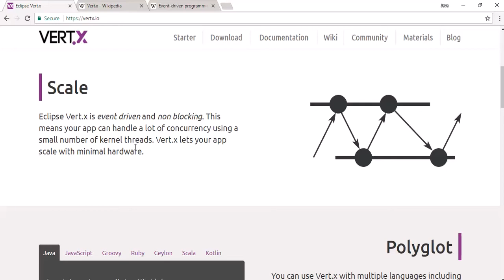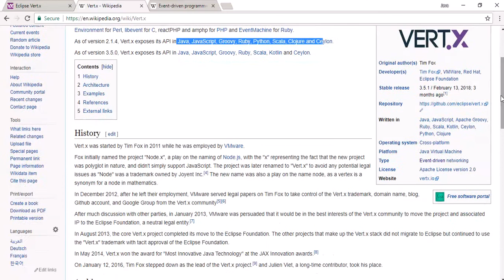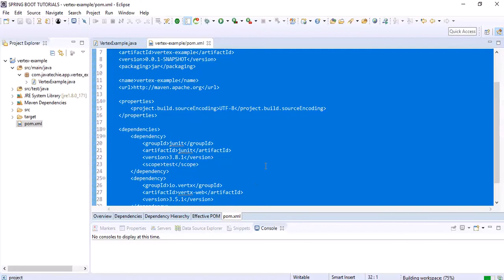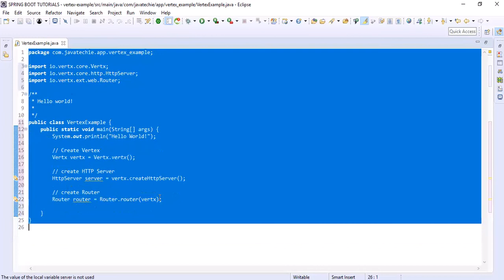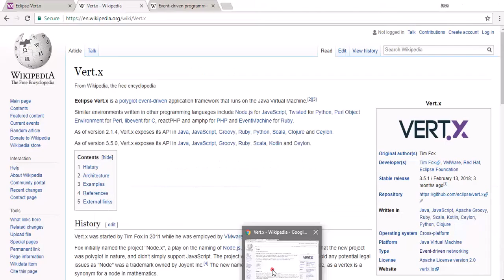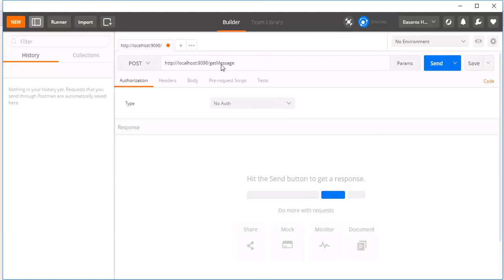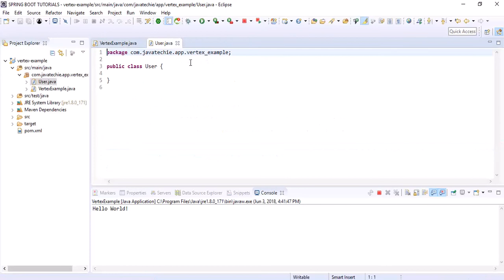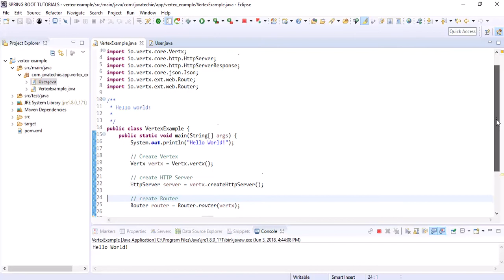Reactive Microservices with Eclipse Vert.x Example | Java Techie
This video Covers you Introduction about vert.x with example